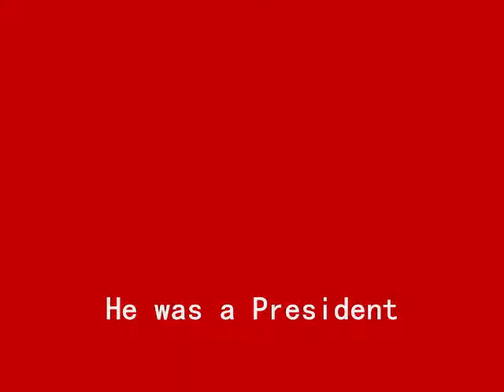Gettysburg.wmv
Ramonda, age 3, tells you about the Civil War